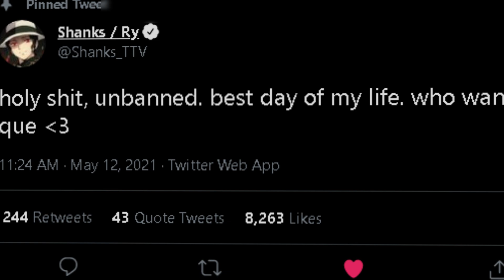SHANKS UNBANNED From Twitch & STOMPS Ranked with 100T Ethan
SHANKS IS FINALLY UNBANNED FROM TWITCH! He stomps Valorant Radiant Ranked with 100T Ethan and NV Crashies.
Catch me Live NOW!!